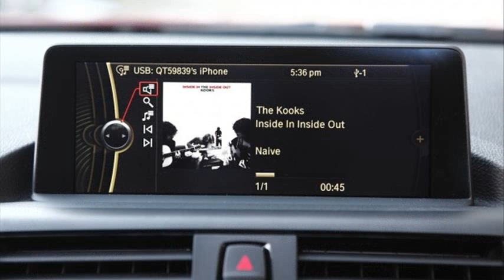bmw 1 series review